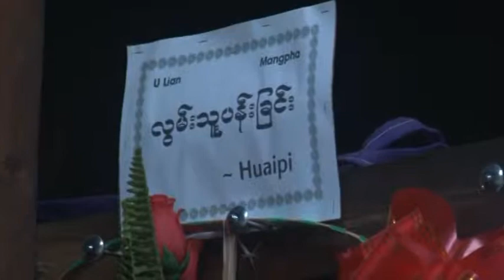Miclel Mang Suan Lian luang hawm tutpihna 07